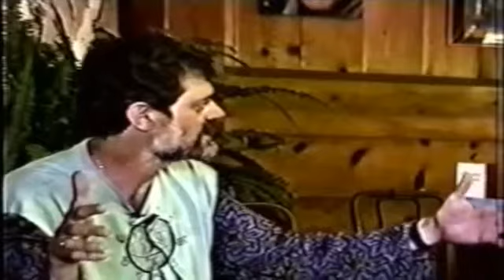The Earth and its Twin Terence Mckenna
Reupload I have had no part in creating this video, merely uploading it to conserve it.

Taken from The Great Timestream Bifurcation. Terence speaks on his idea, that came to him, while doing his usual meditations, about how it might have come to be, that our planet has a twin,.

  by WPAHP: Created by Peter Bergmann, this is a  / documentary / project / amalgamation made from everything Terence McKenna left us with, mixed.

Cut-out of a Video with the title The Earth and its Twin I found on the channel MckennaCountrCulture. I cut these scenes out, because I found them really applicable and important. Enjoy!.